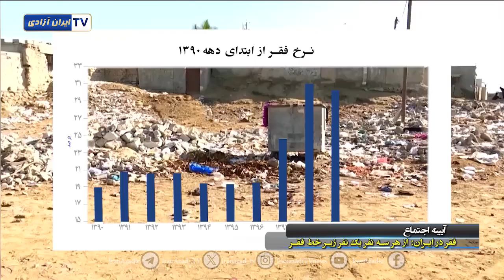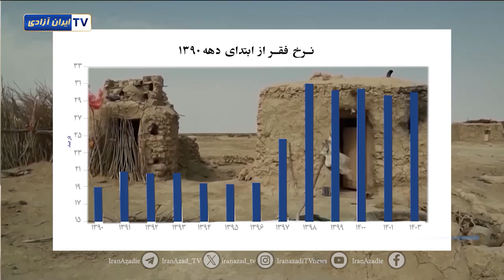آیینه اجتماع فقر در ایران، از هر سه نفر یک نفر زیر خط فقر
این روزها بحث خط فقره دو باره در جامعه بالا گرفته‌است. پزشکیان مثل اسلاف خودش با دروغ درمانی تلاش می کند نشان بدهد که حکومت در حال اصلاح امور هست ولی اعداد و ارقامی که خود رسانه‌های حکومتی در دعواهای باندی ارائه می‌دهند چیز دیگری می‌گویند!
از هر سه نفر یک نفر زیر خط فقر هستند و بودجه سال جدید پزشکیان هم هیچ مسئله‌ای از این قشر فقیر حل نمی‌کند!